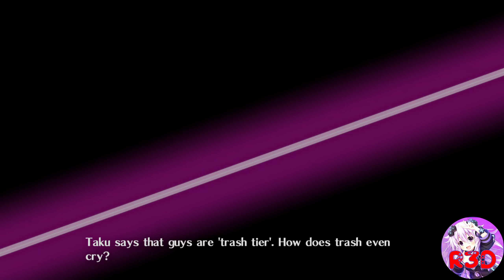Phantom Breaker Omnia PC | Rimi VS Everyone | Rimi PC Gameplay 1440p 60 FPS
Phantom Breaker Omnia PC | Rimi VS Everyone | Rimi PC Gameplay 1440p 60 FPS! Follow Me Everywhere

My Creator Code is: R3D

Timestamps:
0:00 Beginning Gameplay

About
Phantom Breaker Omnia is a fast-paced 2-D anime fighting game that features 20 unique characters, pitted against one another to make their greatest wishes come true. The ability to choose between 3 fighting styles will appeal to seasoned gamers while making the game accessible to newcomers.
PhantomBreakerOmnia is a massive update to Phantom Breaker: Extra, a 1-vs-1 2D anime fighter originally released by Mages in 2013. The game features 2 guest characters, Kurisu Makise from Steins;Gate and Rimi Sakihata from Chaos;Head, as well as two brand new characters created specifically for Phantom Breaker Omnia.

20 Character Roster!
Includes all the characters and guest characters from Phantom Breaker: Extra like Kurisu Makise from Steins;Gate and two brand new characters created specifically for Phantom Breaker: Omnia.

Choose from 3 different fighting styles: Quick, Hard, and Omnia!
The 3 different styles in the game can drastically change your characters’ speed, power, and mechanics.

Retuned and Rebalanced!
The ability to pull off amazing combos and special attacks has never been easier as Phantom Breaker: Omnia's fighting system has been overhauled and rebalanced.

Dual Language Audio!
A Phantom Breaker series first, all the characters will have English voice acting. The game’s text will be also translated into English, Japanese, French, Italian, German, Spanish, Simplified and Traditional Chinese.

Modern, Remixed Soundtrack!
The background music for each character has been redone and remixed with the option to play the original background music.

The Complete Experience!
Players can immerse themselves with the stories from both the original Phantom Breaker and Phantom Breaker: Extra.

A mysterious man, known only as ‘Phantom’ appeared in Tokyo—the capital city of Japan—and manipulated vulnerable adolescents into fighting each other, bestowing upon them mystical weapons of great strength known as ‘Fu-mension Artifacts.’ In exchange, he promised to grant their wish if they survive.

Unbeknownst to the combatants, the fierce clashes between Fu-mension Artifacts caused distortions in space-time, which compromised the boundaries between parallel universes. The collapse of these parallel universes would ultimately break the seal, unleashing Phantom’s destructive powers.